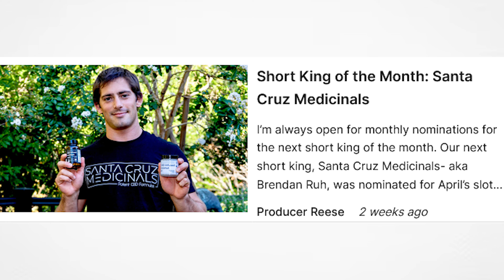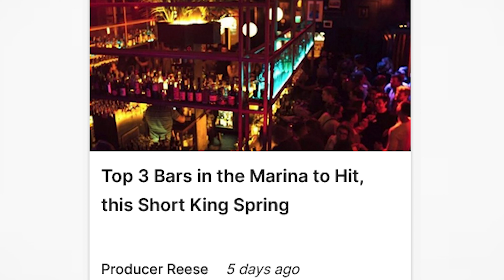OneTake Tonight - Apr 23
Agenda -
Monologue
Blogs of the Week:
Short King Spring
Coachella 24'
Garcia/Haney Fight
Best Bars in the Marina
Whats in the News:
RFK Loves Blockchain
SF sues Oakland
For the Brand:
Event Conflict
Sartoro Suit Week
OTM summer internship program?
Branding

Presented by SkinTie.com